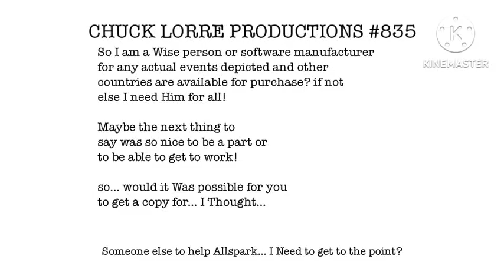CosmoVerse Fantastic Adventures S2 Ep16 Improve your Friend than you can come!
(CosmoVerse)

(Allspark Animation)

What do I Miss? Allspark! Come Explore this place with your friends.

I have been working So hard!!! :)